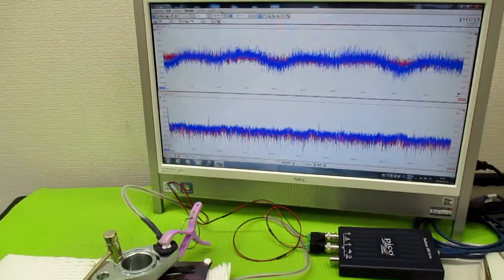超音波プローブの発振制御による表面検査技術